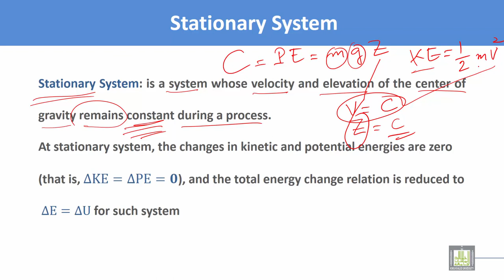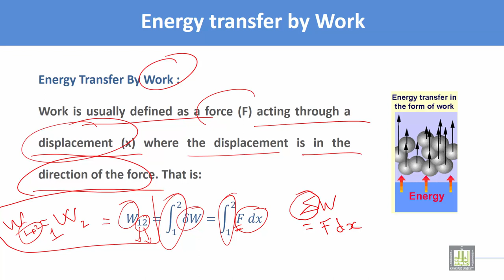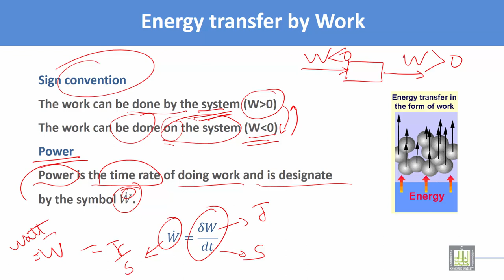Thermodynamics and Fluid Mechanics | C1 - L6 | Energy transfer by work - 1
Lecture 6 : Energy transfer by work - 1
Stationary system
Work definition
Power
Inexact differential